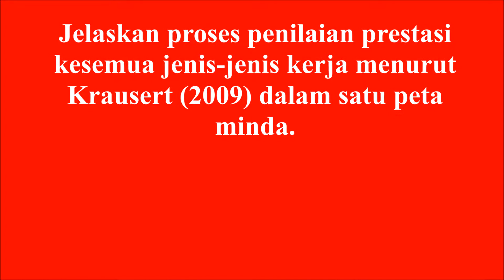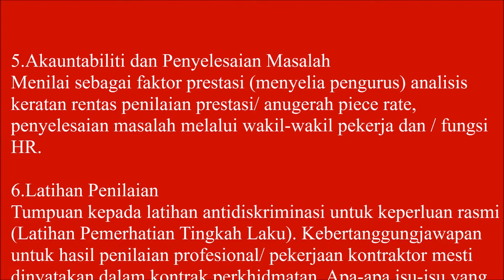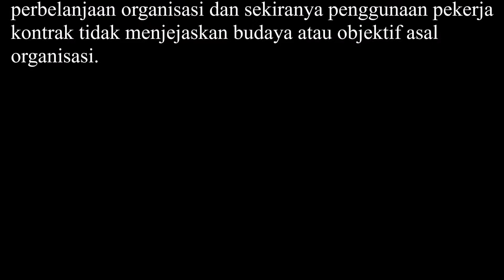AH20403 PENGURUSAN PRODUKTIVITI DALAM HUBUNGAN INDUSTRI